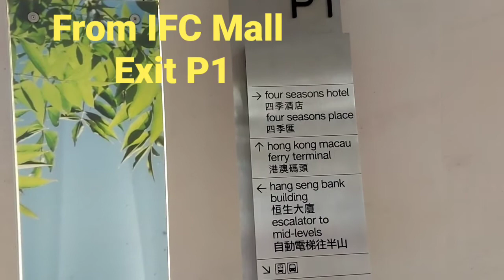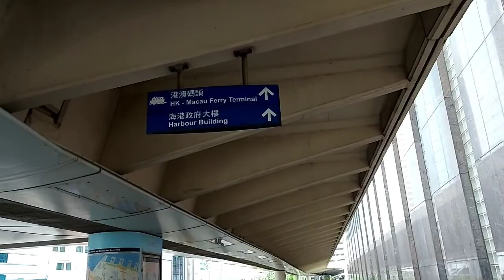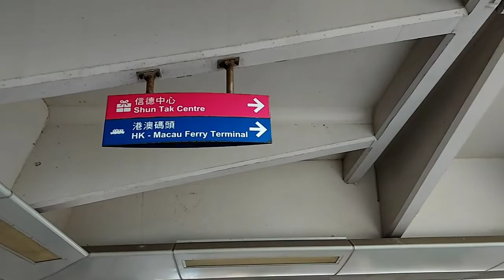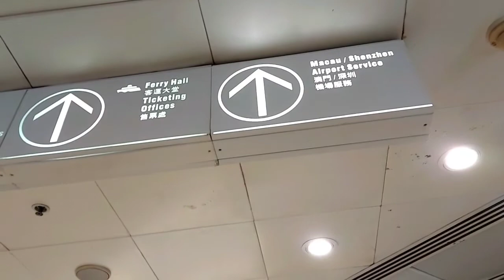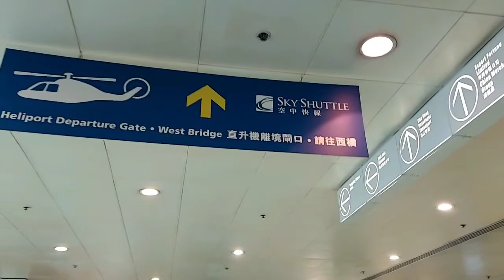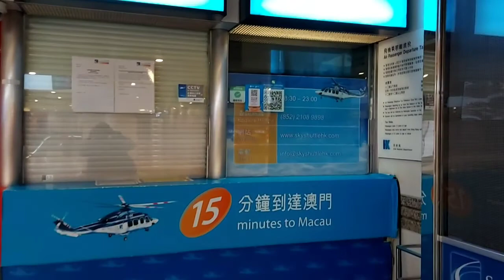How to go Hong Kong - Macau Ferry Terminal From IFC MALL